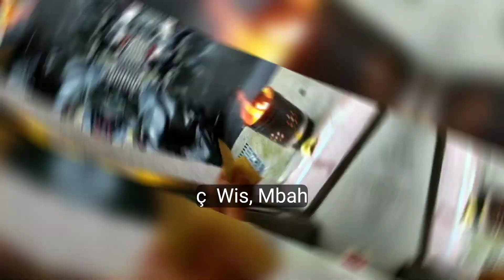Cuaca lagi hujan angin ‼️Masak sederhana tumis pepaya mantap bgt 🤤mbk tkw Taiwan